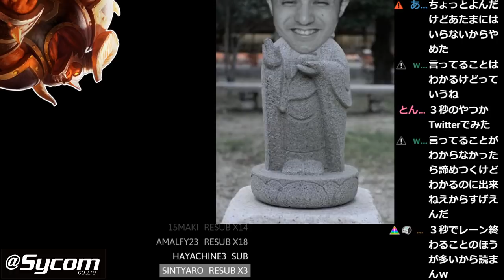【LOL】パッチ10.14で強化されたアリスターが強い！レーンも集団戦もド安定の頼れる牛さん